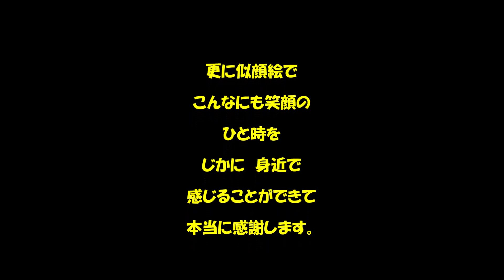🌈不思議なシニア夫婦との出会い（カラオケ喫茶にて）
とっても素敵な仲のいいシニア夫婦にカラオケ喫茶にて出会い、
そこで　楽しい歌や楽器演奏　更に似顔絵を描かれる方がいて
似顔絵をプレゼントしてくれるという場面に、思わず動画を撮影しました。
許可をいただきアップした次第です。